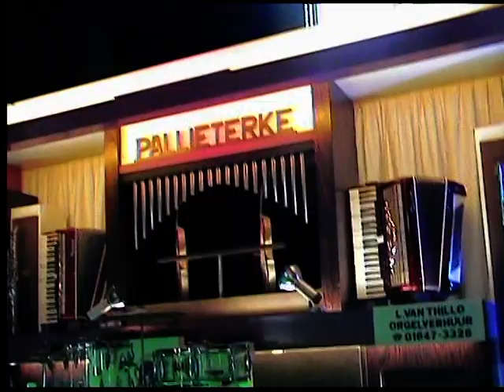Pallieterke Speeld voor u o.a Hopeloos Deel 2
sjakie is er ook bij dank u